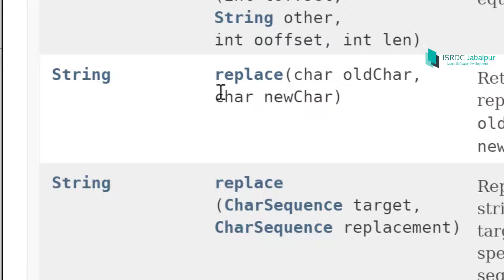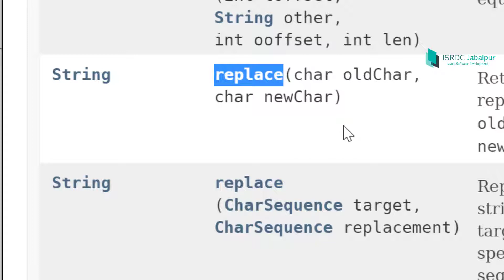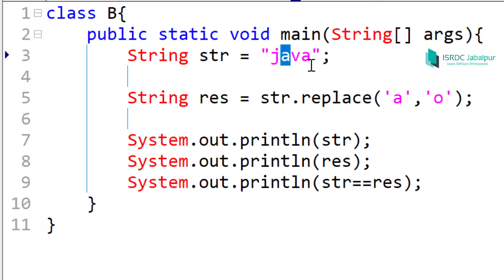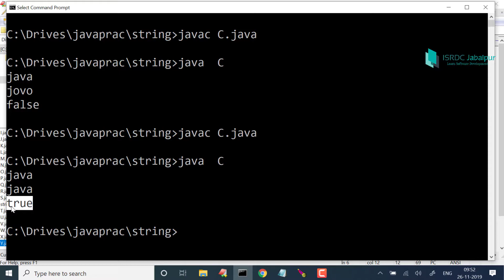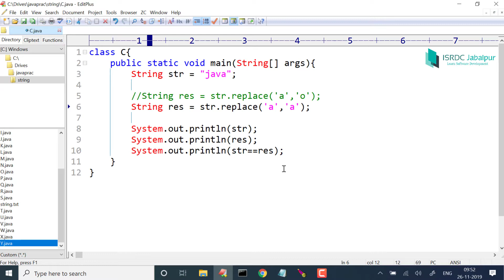STRING Handling in JAVA ~ #28 (replace old character with new one)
Here in this lecture we discussed another method in string. The method name is replace(char, char). The first argument is old character and the second argument is new character.

So when we call this method on a string value, the method replaces all the old character occurrences with the new character.

The method creates entirely new string reflecting the change. The new original string remains as it is.